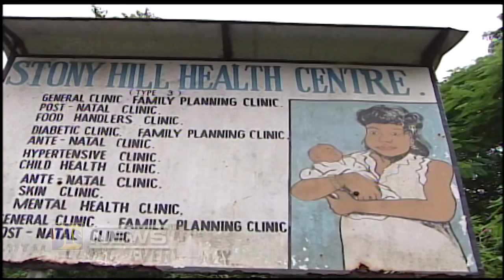JIS News 14 08 2018